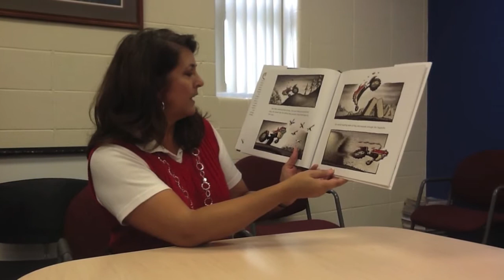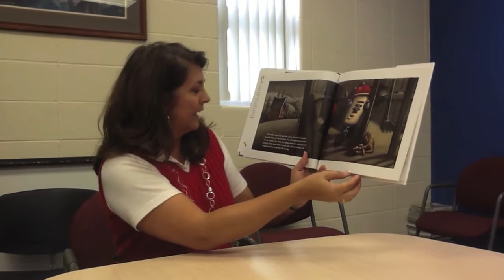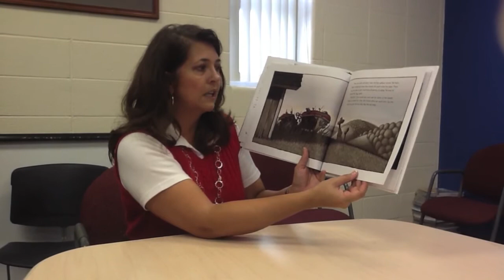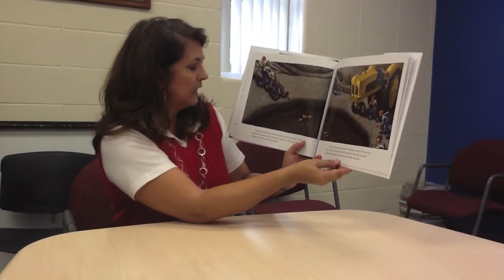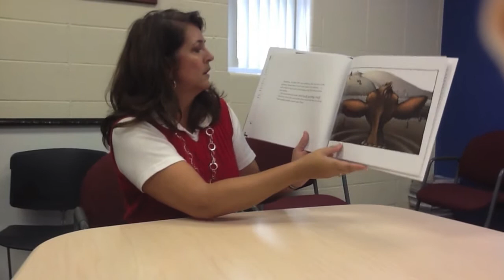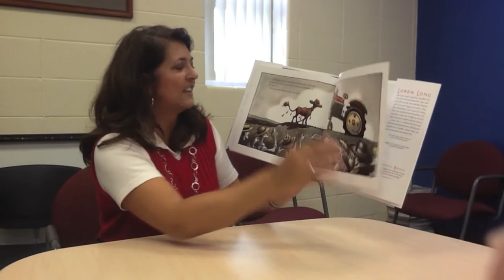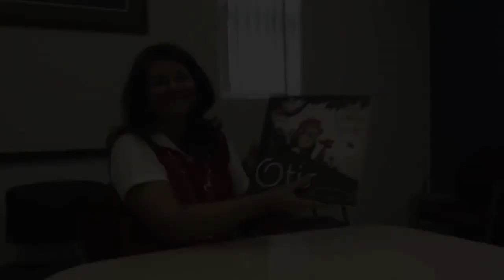Mrs Brogle Reads Otis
Glasscock Elementary School Principal Jennifer Brogle reads for her students!!!